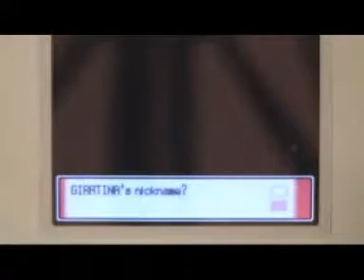Pokemon Platinum Part 77, Catching Giratina Part 2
2nd half of the battle.  Part 76 pretty much explains everything so go watch it and you'l understand everything.  Caught in a timer ball.  DAG NAB THOSE 3's!  The stop me just in time to fail me catching Giratina!  Destroy the freaking you!  Sensored myself!  Anyway job done, get outa here and time to catch some other legendaries.  Thank you and enjoy.

Rushed editing, no time for funny transitions and stuff. Give superskarmory credit for his awesome work in his walkthrough catching Giratina.